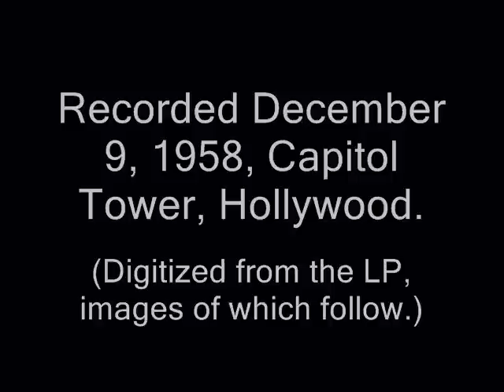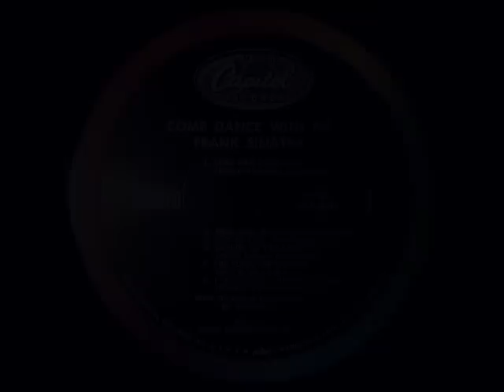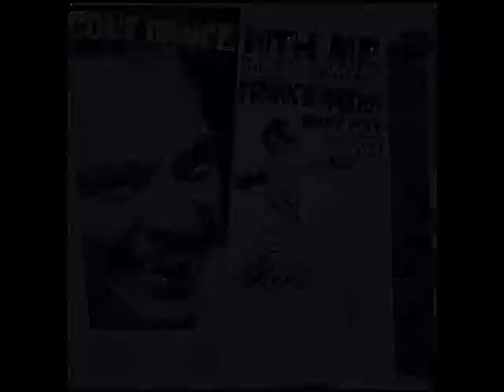Mercer / Billy May / Frank Sinatra, 1958: Something's Gotta Give - Original Capitol LP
Digitized from the LP shown above, released on the Capitol label, catalogue number SW-1069.
"David Hertzberg"